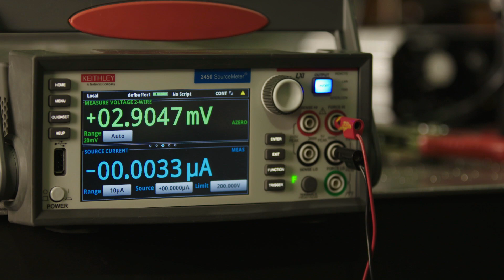This Michigan State breakthrough puts more than just pep in your step: LiveBIG 2017-18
If you already use your phone to count your daily steps, you may soon be using those steps to power your phone thanks to ingenious wearable tech designed by researchers at Michigan State University.